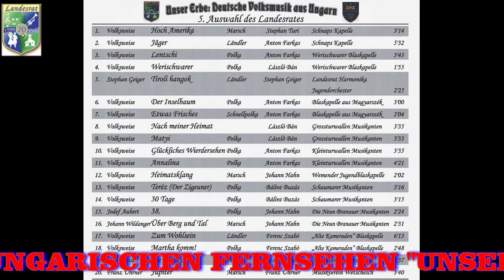LANDESRAT CD 5 KLEINTURWALL ANNALINAPOKA